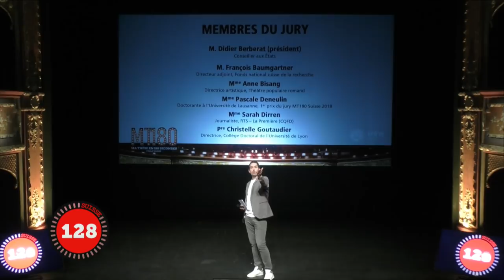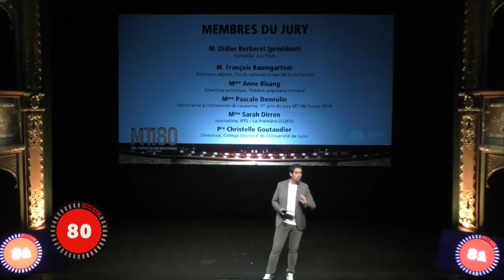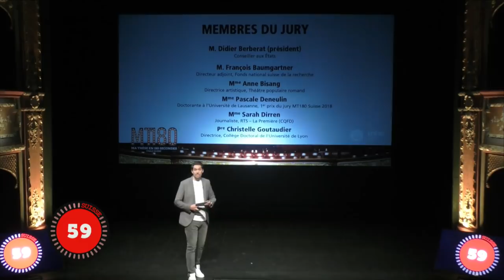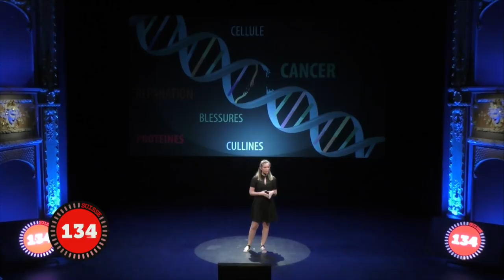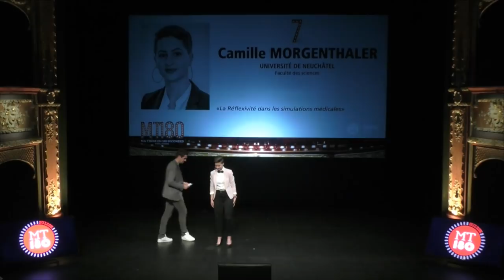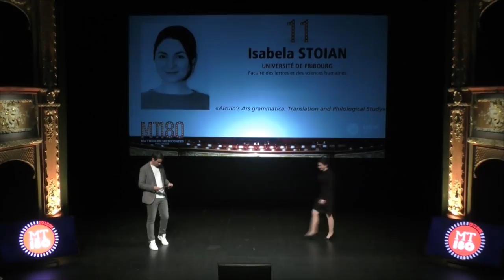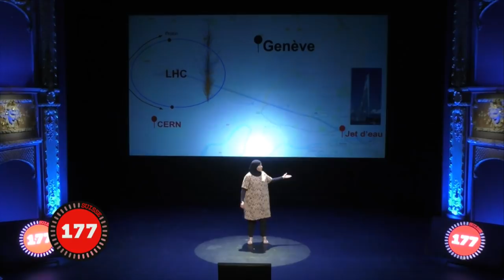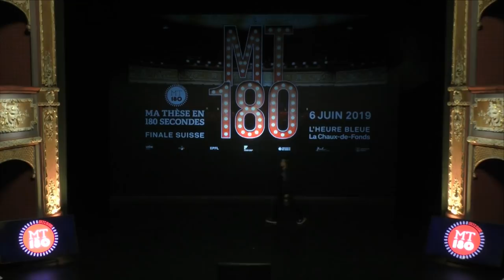Ma thèse en 180 secondes - Finale suisse 2019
Ma thèse en 180 secondes est un concours international francophone d’éloquence et de vulgarisation qui a pour objectif de présenter un sujet de doctorat à un public de façon claire, ludique et convaincante, en 180 secondes !